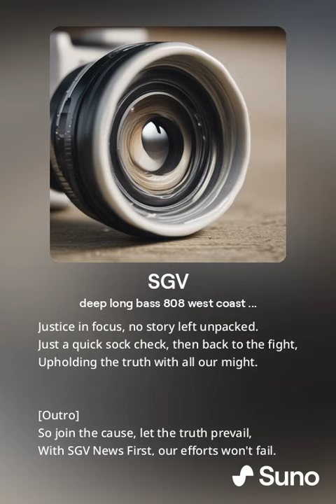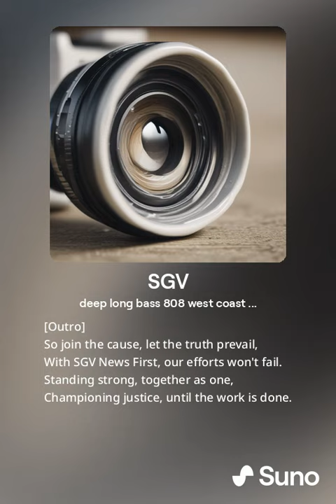AI Created SGV music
@SGVNEWSFIRST   Hope ya like it